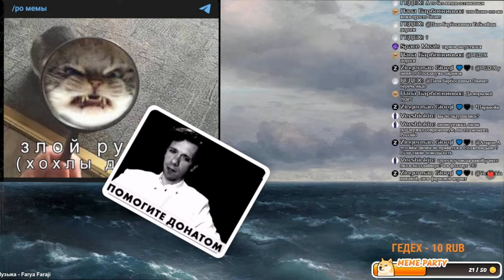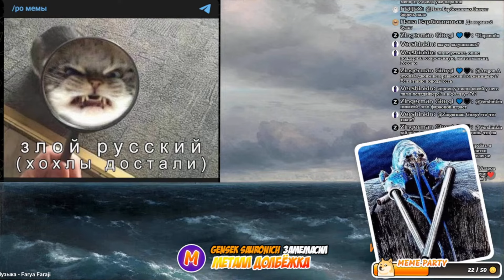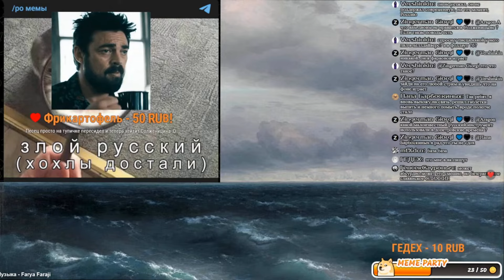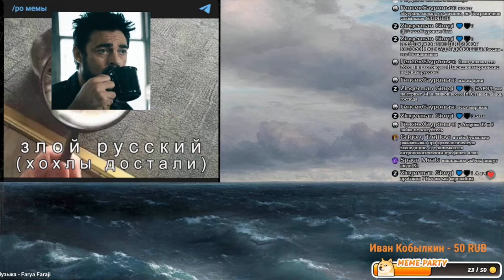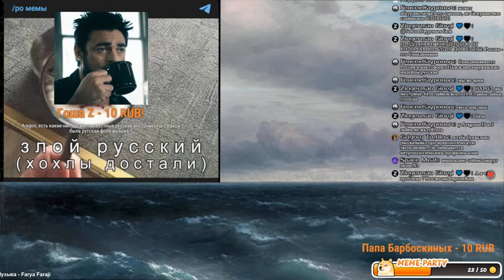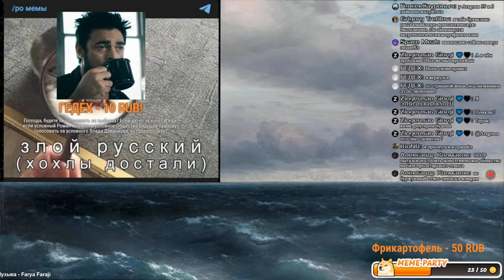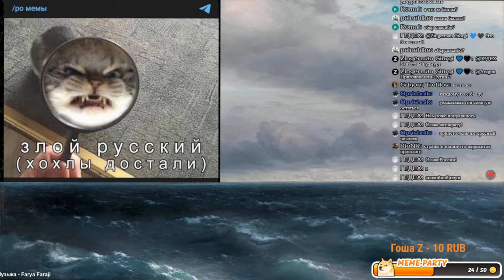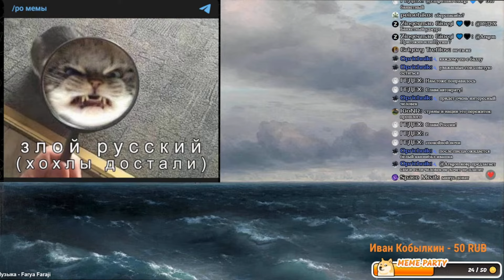Песец в гостях у Арагона / о Национализме, Галковском, СВО и т.д / хайлайт